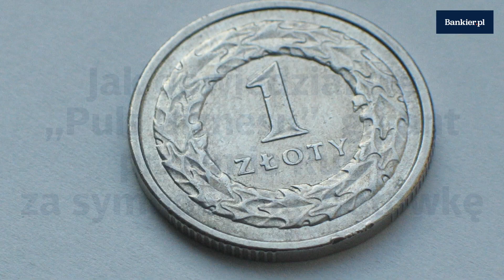Orlen przejmie Ruch | Bankier.pl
Orlen przejmie Ruch.
↓↓ Więcej Informacji ↓↓

Rada wierzycieli Ruchu, wśród której są wydawcy prasy, jest przychylna przygotowanemu przez PKN Orlen i Alior Bank planowi restrukturyzacji spółki, który ma umożliwić Ruchowi prowadzenie dalszej działalności - wynika z nieoficjalnych informacji PAP Biznes.

"Rada wierzycieli Ruchu, wśród której są wydawcy prasy, przychyliła się do planu restrukturyzacji spółki" - poinformowało PAP Biznes źródło rynkowe.

Plan restrukturyzacji Ruchu, któremu od pewnego czasu grozi upadłość, został przygotowany przez prezesa PKN Orlen Daniela Obajtka i zarządzających spółkami z grupy PZU. Zgodnie z jego założeniami, PKN Orlen będzie wspierał Ruch w restrukturyzacji w bieżącej działalności operacyjnej.

Jak podaje źródło PAP Biznes, Orlen chce wykorzystać sieć dystrybucyjną Ruchu do sprzedaży przez towarów z kategorii FMCG.

Z informacji PAP Biznes wynika, że na obecnym etapie w restrukturyzacji Ruchu nie został potwierdzony udział Poczty Polskiej, o czym w piątek pisał "Puls Biznesu", który poinformował, że PKN Orlen i Poczta Polska pracują nad przygotowaniem planu poprawy płynności finansowej Ruchu, a następnie jego przejęciem i podziałem pomiędzy Orlen (sieć kiosków) i Pocztę Polską (dystrybucja).
Plan restrukturyzacji zakłada, że Ruch będzie w stanie odbudować płynność. To z kolei umożliwi bieżące regulowanie zobowiązań wobec wydawców wynikających z ustaleń podjętych w ramach przyspieszonego postępowania układowego.